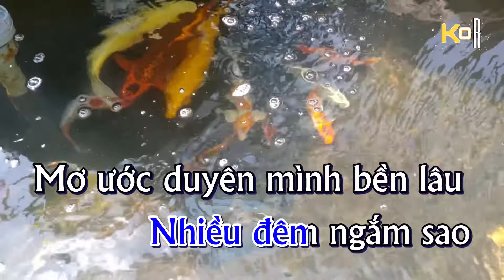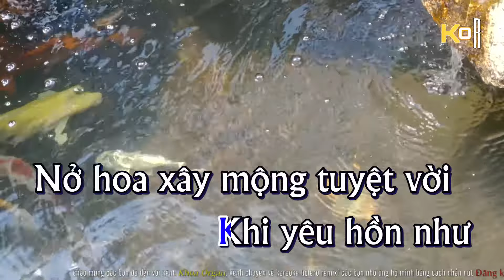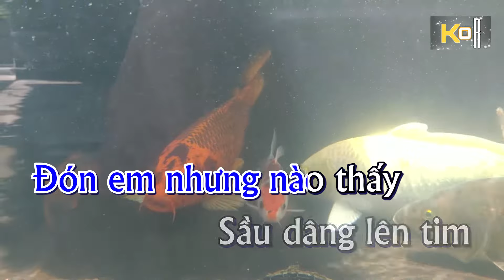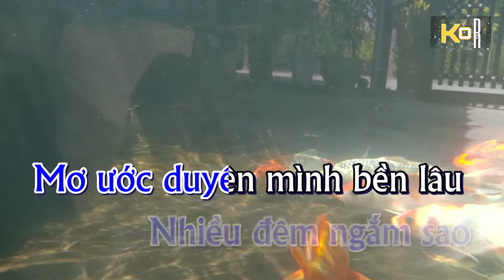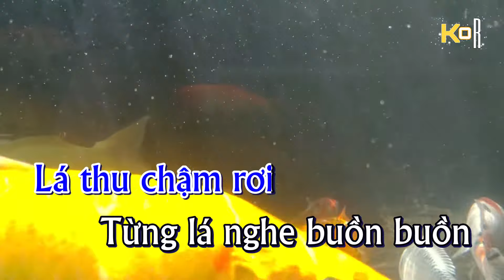Karaoke Sầu Tím Thiệp Hồng - Tone Nam EDM REMIX | Khoa Organ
- Ca Khúc: Sầu Tím Thiệp Hồng
- Sáng tác: Nhạc Sĩ HOÀI LINH, MẠNH PHÁT, HOÀNG THÀNH
- Hiệp hội bảo vệ quyền âm nhạc : VCPMC_CS

- Tôi không có bất cứ tác quyền nào liên quan tới ca khúc này! nếu cá nhân hoặc tổ chức nào có bất cứ yêu cầu về bản quyền thì hãy liên hệ qua Email: Mình sẽ xử lý nhanh gọn nhé! Cảm ơn!